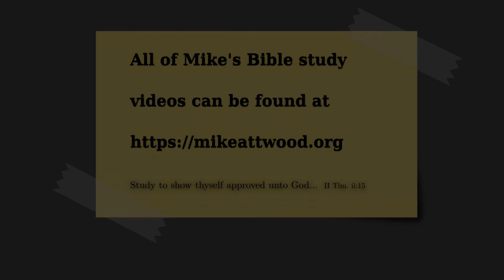Judges 9:1-6 The man who would be king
Chapter 9 is the longest chapter in the book of Judges, and one of the most depressing.  Abimelech was not raised up by God as a deliverer, and did not produce any deliverance.  This reminds us of the awesome consequence of choices.  Gideon acted like a king by having many wives, and wanting even more he had a concubine with whom he had this son whom he named Abimelech, "my father is king".

Abimelech is a type of the ambitious carnal man grasping for power and leadership among God's people. The early church started with humble shepherds.  How did we get from there to people bowing down and kiss a pope's hand?

Instead of associating with the spiritual descendants of Gideon, Abimelech associates with his carnal brethren.  Where do we find our fellowship?

Abimelech needed financing, so he took tribute of 70 pieces of silver and hired a mob.  The money came from an unclean source, and is used it for a tragic purpose.  Abimelech hires a mob of vain and unstable men to go to his father's house slay his 70 brothers.  He calls his father by the name Yerubba'al rather than Gideon, reminding the worshippers of Ba'al that his father is the one who pulled down the altars of Ba'al.

This youngest son managed to escape.  His name is Yotham, which means YHWH is Perfect.  So often it seems like evil is ready to triumph and the righteous close to being exterminated, but God always finds a way to preserve His remnant.

Yotham came out of hiding and stood atop mount Gerizim, giving the first parable in Scripture.  The trees are men.  The fruitful trees included Gideon, who refused kingship, and the bramble included Abimelech who grasped at kingship.

It's really important for us to pray earnestly for God to raise up spiritual men who love the Lord and His Word.  Men who love the flock, who care and see the value of God's flock, and are willing to pour their life into divine service in ministering to God's people.  How desperately we need such men.